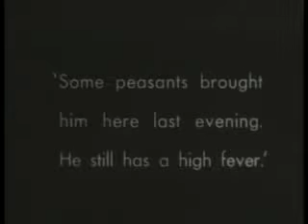Nosferatu: 20 Crewmen Find Rats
Musical score written and performed by a high school music theory class